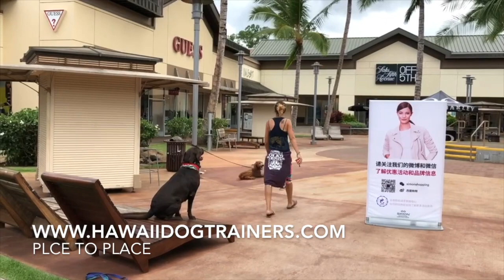2 Year Old Chocolate Lab "Koa" 2 Week Board & Train | Hawaii Dog Trainers